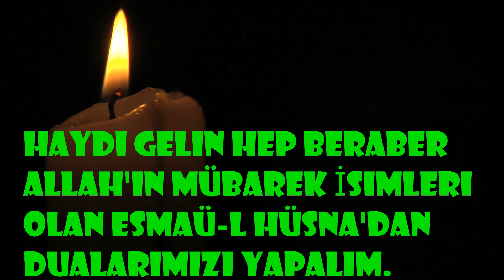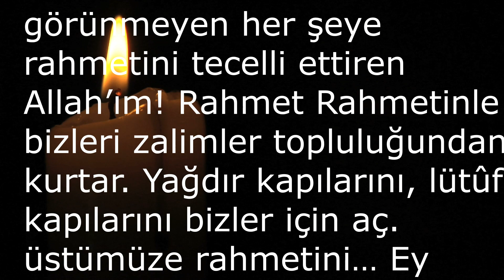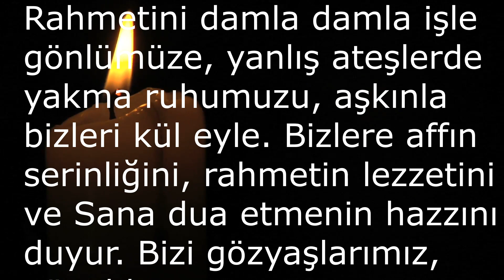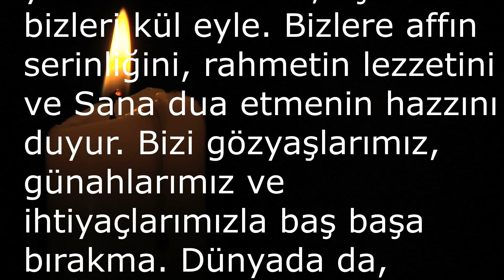esmaülhüsna ESMAÜ'L HÜSNA'DAN DUALAR / ER RAHMAN (C.C.)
Sevgili Arkadaşlar, İnsanların da Faydalanması İçin Bu Duaları Paylaşalım İnşallah. Şimdiden Allah Kabul Etsin.

 ER RAHMAN (C.C.)  [ Bütün Yaratılmışlar hakkında hayır ve merhameti tercih eden ]